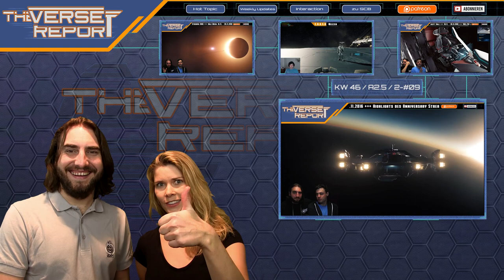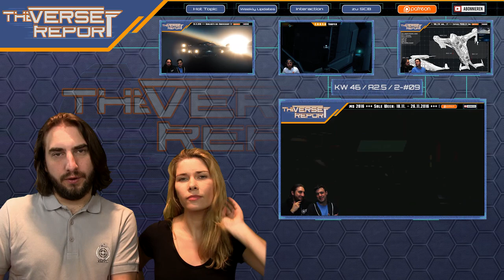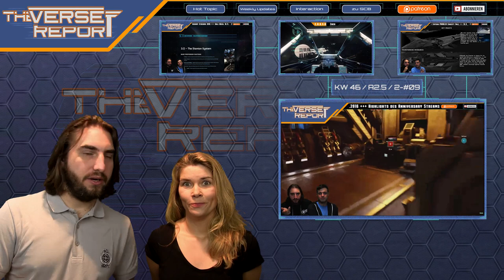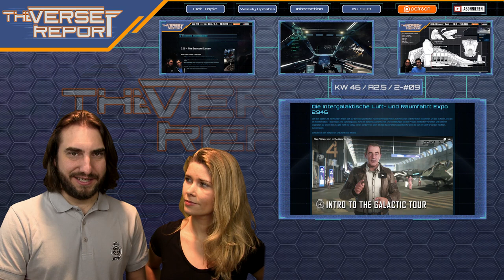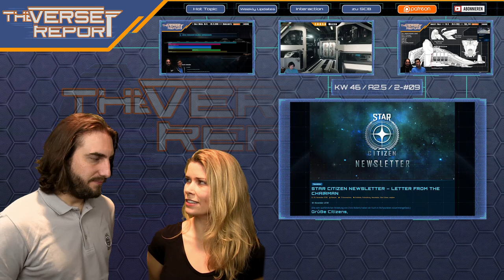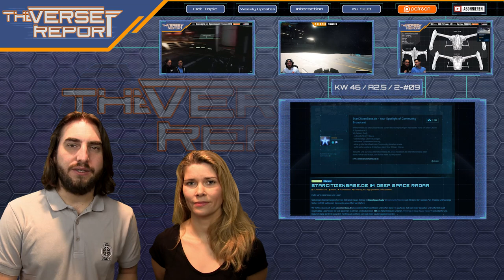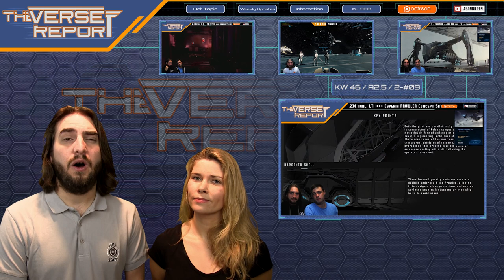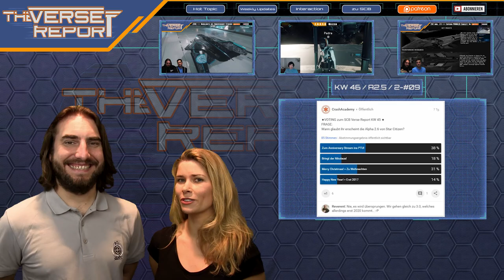Star Citizen Anniversary Sale & Stream 2016 | SCB Verse Report [Deutsch/German]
Wir berichten Euch vom Star Citizen Anniversary Livestream 2016 und dem aktuell laufenden Special Sale!

Das nächste große Event im Star Citizen Jahreskalender fand letztes Wochenende statt: Der Anniversary Livestream feierte den vierten Jahrestag des erfolgreichen Endes der urpsprünglichen Kickstarter Kampagne. Neben beeindruckenden Videos zu verschiedenen Aspekten des Spiels gab es auch erste Einblicke in Star Marine und den überarbeiteten Arena Commander zu sehen. Gleichzeitig startete der Anniversary Sale, gekleidet in das Gewand der Intergalactic Aerospace Expo 2946. Jeden Tag der laufenden Woche kommt dabei ein neuer Hersteller mit seinen Schiffen in den Verkauf und am Samstag folgt das große Finale. Daher keine Sorge, wenn ihr einen Sale verpasst habt: einfach am Sonnabend einen Blick auf die RSI Seite werfen, dann könnt Ihr Euch noch das Schiff Eurer Wahl sichern. Dies und alle weiteren Infos der Woche fassen Euch CCelia und Sawyer in diesem SCB Verse Report zusammen. Viel Spaß!

► Unterstütze uns!

Weezen: STAR-JXRZ-C777
DoZer: STAR-JFLB-74Q7
Sawyer: STAR-F3CH-FQ5N

► Unsere Partner!

►Unsere Hardware!